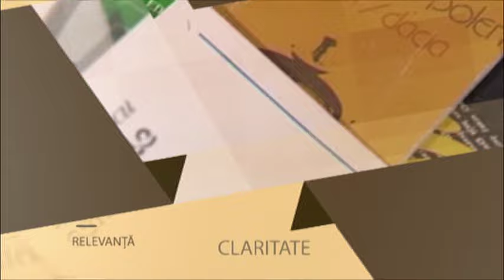Transparente, 15 mai 2024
Invitat: Bogdan Ivanov, preot
Realizator: Ovidiu Pecican
Producator: Laura Pasca